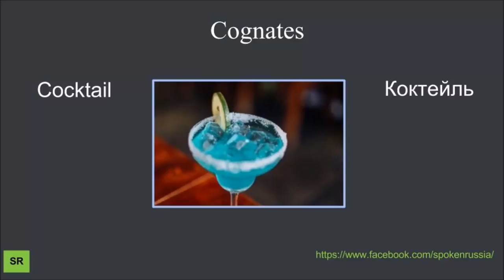Cognate Russian - English (cocktail)